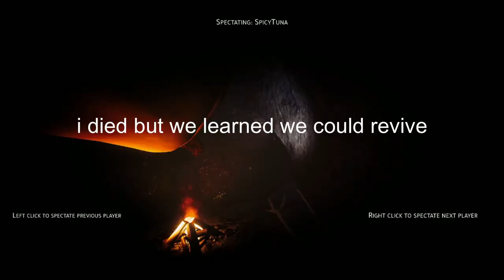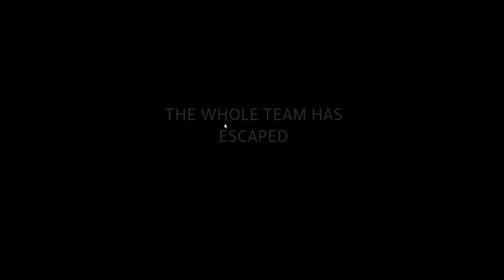is this how I die? | Maurice in the predators nest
these free games are on another level